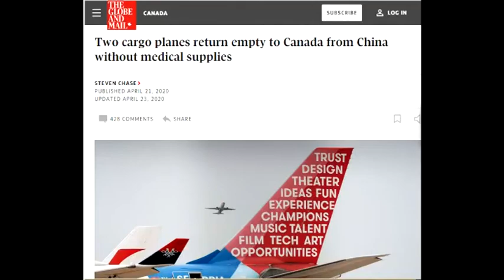Kevin Dupuis - Kitchener-Conestoga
My name is Kevin Dupuis and I'm running for the People's Party of Canada in the Kitchener-Conestoga EDA